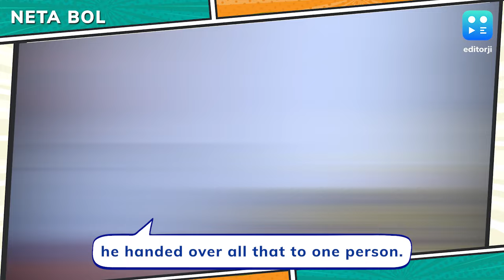Is Rahul Gandhi Silent On Adani, Ambani? Congress Leader's Recent Speeches Say Otherwise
Prime Minister Narendra Modi on May 8 remarked that Rahul Gandhi had all of a sudden fallen silent on Adani and Ambani. However, PM Modi's recent remarks don't match the Congress leader's recent speeches.

In the past week, from his address in Jharkhand to Delhi, Rahul Gandhi did not forget to mention Adani-Ambani in his speeches.